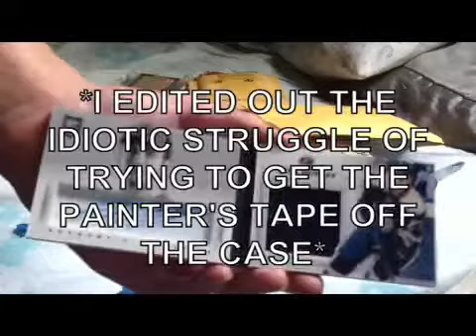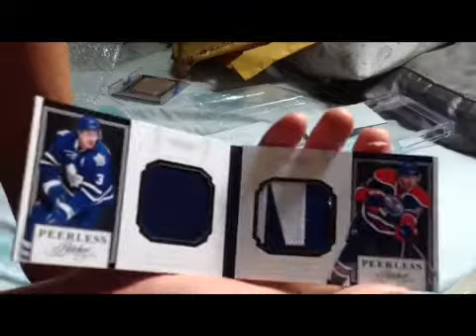3-Package MailDay from eBay! Booklet MOJO STEAL!!!!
GREAT MAILDAY! Hope you enjoyed! Means a lot!!! 200 next?! - Topshelf Hockey